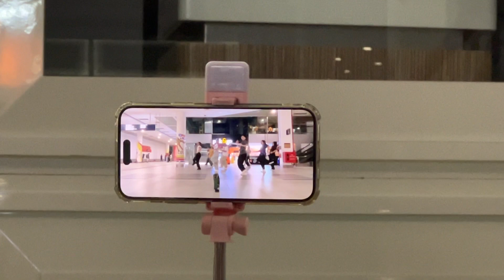FEBULOUS DIARIES 2024 - EP 25 | Behind of Dance Cover - Crazy Form by ATEEZ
A new year and another FEBulous Diaries!
Welcome the year of 2024, a leap year, so that means 29 episodes total this year! Uploads are everyday in February, 8PM SGT!

FEBULOUS DIARIES 2024:
//EPISODE 25 - Behind of Dance Cover - Crazy Form by ATEEZ

🎵 2022 ATINY LOG BGM — (Prod. Hong Joong)
🎵 Crazy Form - ATEEZ

Camera
📷 Canon G7X Mark III, iPhone 13 Pro Max